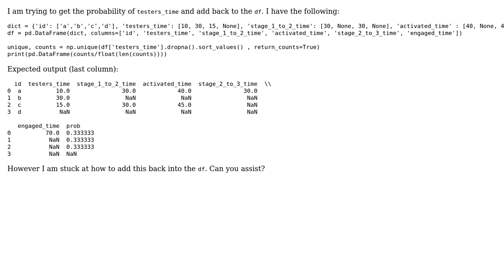Add column back to the DataFrame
With thanks & praise to God, and with thanks to the many people who have made this project possible! You are responsible for your own actions.